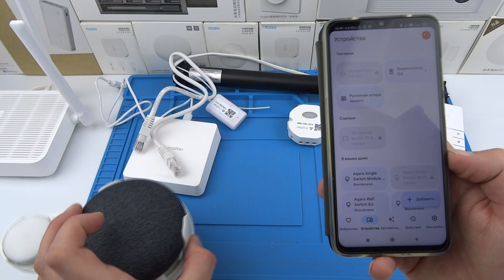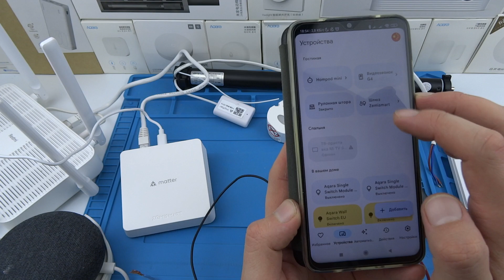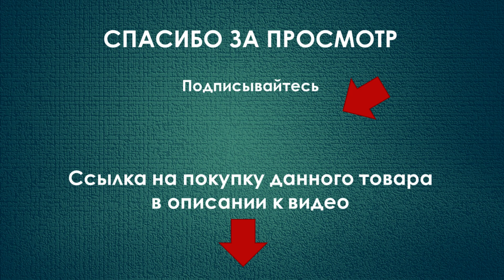Matter устройства Zemismart добавляем в Google Home умное реле, мотор для рулонных штор, шлюз Часть2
ㅤ